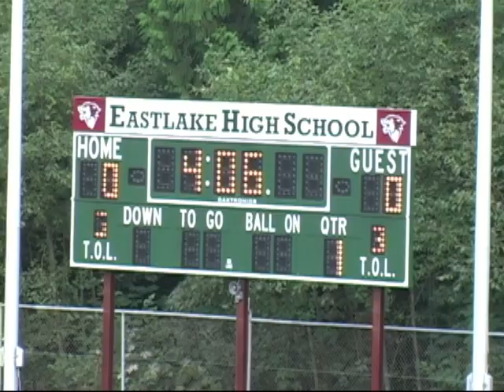2005 Bellevue September 17th